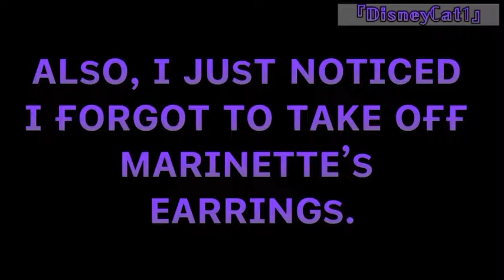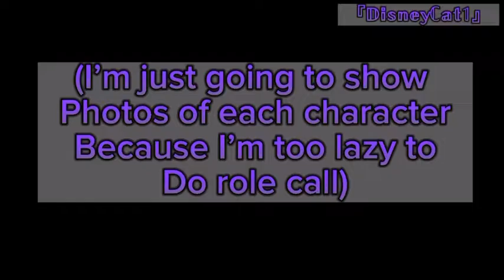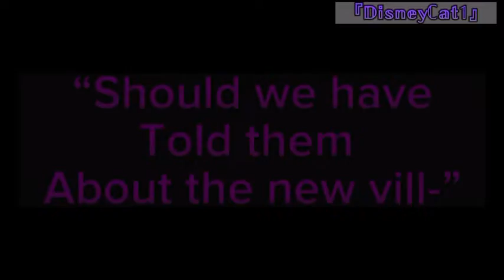Miraculous: TNG2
Audio Credits:
Intro- @ryanseed6358
Cradles Music Box- @r3musicbox_en
Knocking Sound Effect- @epsoundeffects4840, @orpog7796.